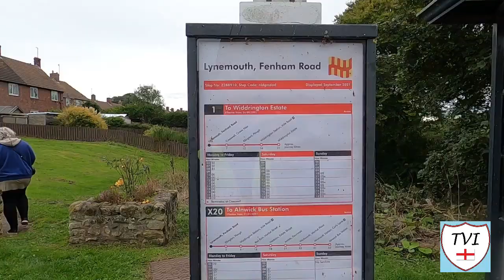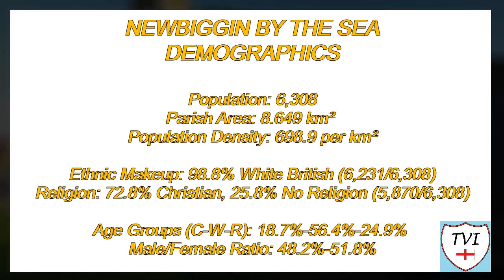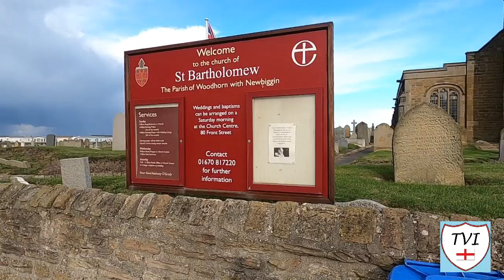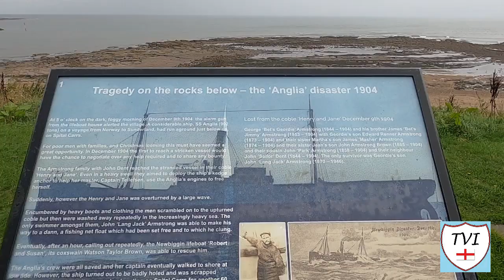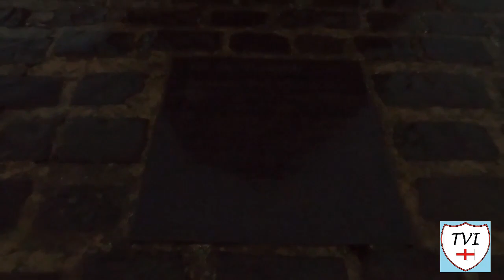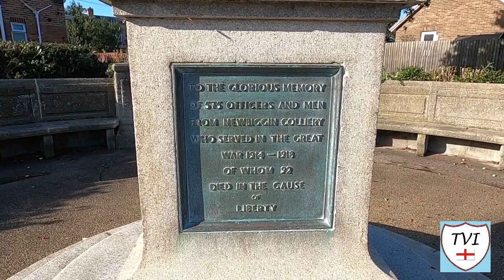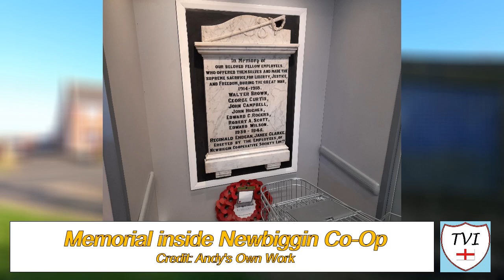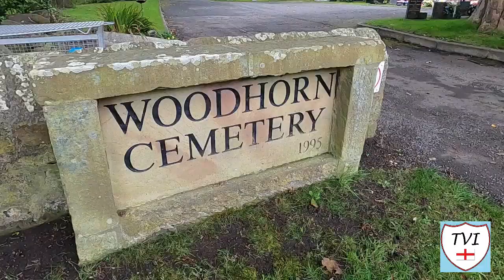NEWBIGGIN BY THE SEA: Northumberland Parish #4 of 166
NORTHUMBERLAND PARISH #4: NEWBIGGIN BY THE SEA

Newbiggin-by-the-Sea is a quaint Northumbrian seaside town located on the North Sea coast. It's not a large town in comparison to others but we decided to split this one up into four sections

Newbiggin is one of the main population centres in the former district of Wansbeck which was abolished in 2009 when the county of Northumberland became a unitary authority

In the Middle Ages, Newbiggin was a major port for the shipping of grain, third in importance after London and Hull. In later times, it shipped coal produced from its very own mine.

Tourism was a thing too. In the Victorian era, Newbiggin was Northumberland's favourite seaside town, attracting hundreds of visitors every day in the summer months

And here’s a fun fact for you. The town was at the end of the first telegraph cable from Scandinavia in 1868 which ran between Newbiggin and Jutland in Denmark

Let’s see what else we found over the four days we spent in the place!